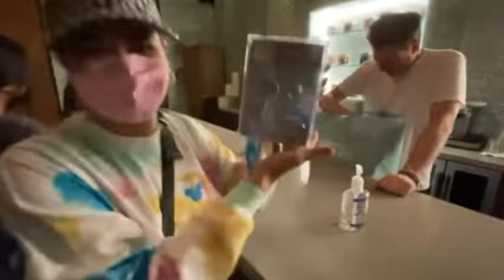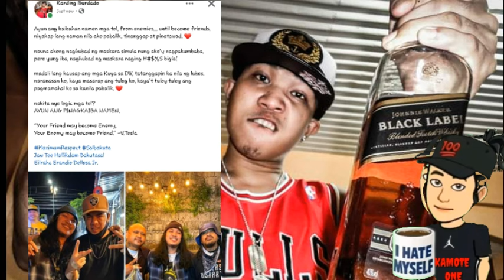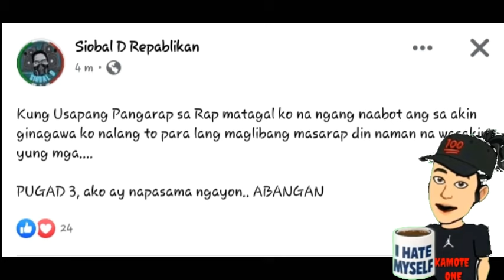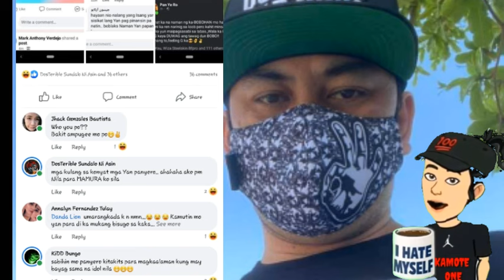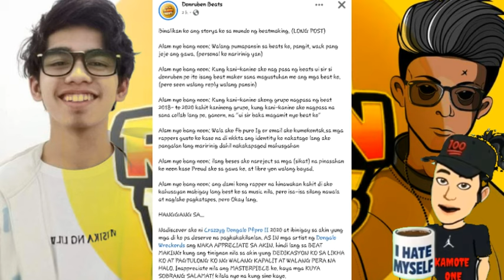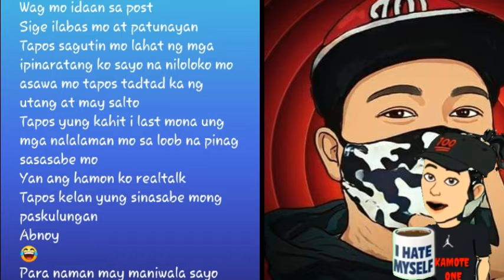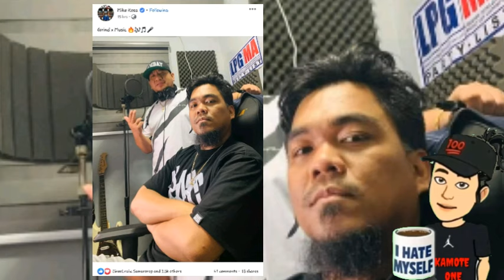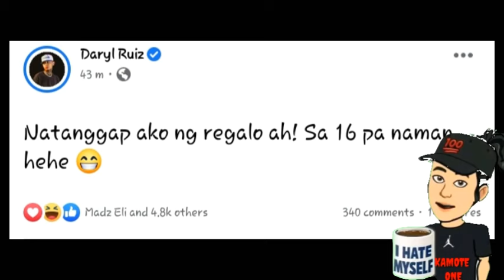HARI NG TAGALOG RAP BALIK PINAS NA | PEDRO BUNGO HINAMON SI BALASUBAS | TOKWA 9MM PINUNA SI RENTARO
Vlog title: HARI NG TAGALOG RAP BALIK PINAS NA | PEDRO BUNGO HINAMON SI BALASUBAS | TOKWA 9MM PINUNA SI RENTARO